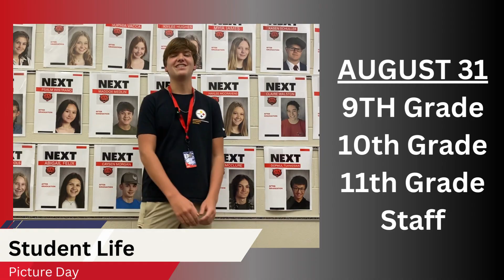Mena High School Daily Announcements August 25